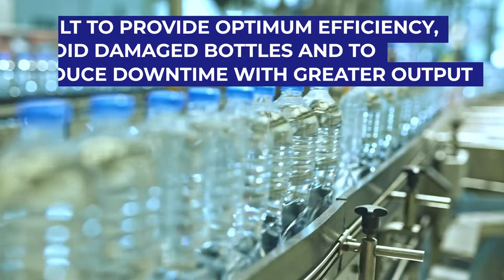CKW Pro-Can: Bespoke Bottle Conveyor Systems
CKW Pro-Can specialises in perfectly engineered bespoke bottle conveyor systems. Our manufacturing facility, at the centre of the United Kingdom, has all of the facilities and space to design, manufacture and test any size or spec of bottle conveyor system necessary to suit your requirements. We tailor-make everything from start to finish within the bottle conveyor system process and our engineers are expertly trained in bottle handling engineering.

Bottle Conveyor Systems are the beating heart of the empty bottle handling and full bottle handling industry. The main function of a bottle conveyor system is to transport either an empty bottle from its starting point and through a bespoke process to its endpoint – usually known as a filling process; or to handle a full bottle during its packaging process.